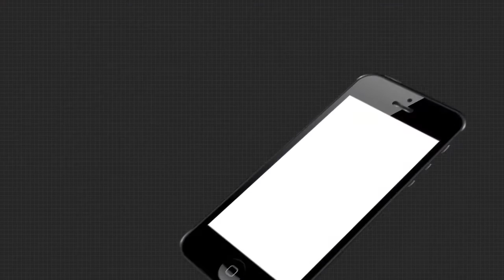ଲୋନ୍ କରିଥିବା ବ୍ୟାଙ୍କରୁ ଲୁଟ୍ କରି ଲୋନ୍ ସୁଝିଲା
ବ୍ୟାଙ୍କଠୁ ଲୋନ ନେଲେ । ଆଉ ସେହି ବ୍ୟଙ୍କକୁ ଲୁଟି ଲୋନ ସୁଜିଲେ ଲୁଟେରା । ୟୁଟ୍ୟୁବରୁ ଆଣିଥିଲେ ଆଇଡିଆ । ରାଜଧାନୀରେ ଏଭଳି ଜଣେ ହାଇଟେକ ଲୁଟେରାକୁ ଗିରଫ କରିଛି କମିସନରେଟ ପୋଲିସ । ଯାହାକୁ ନେଇ ଏବେ ସାରା ରାଜ୍ୟରେ ଚର୍ଚ୍ଚା .